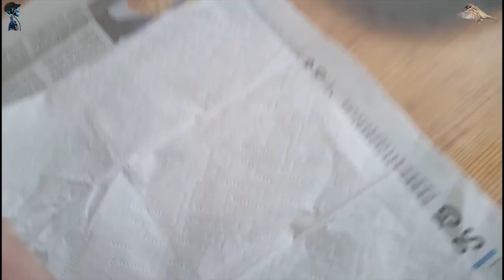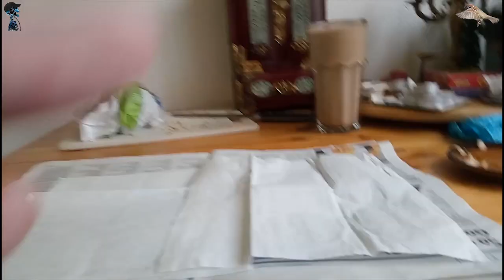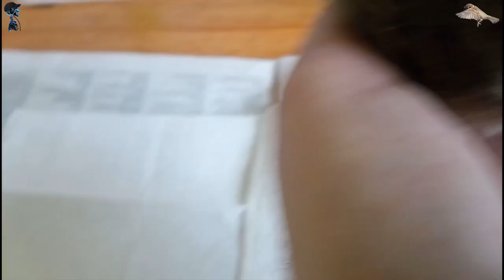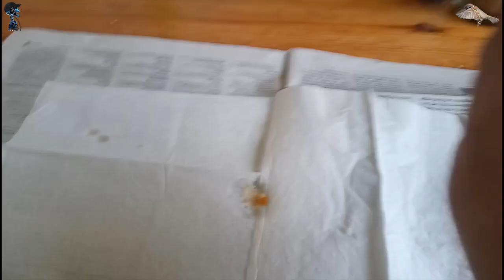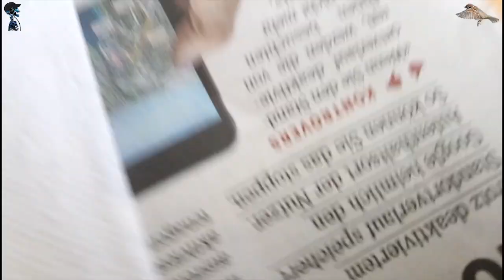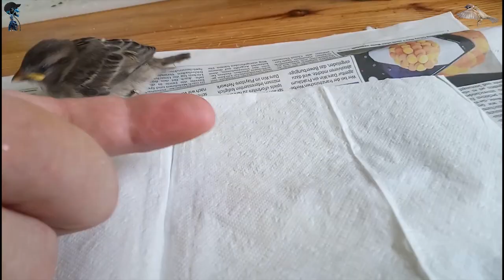Spatz / Sperling gefunden - Spatz aufziehen #01 [Deutsch HD+]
Spatz gefunden
Sie haben einen Spatz gefunden und wollen helfen?
Ich zeige Ihnen in einigen Videos wie sie ihren kleinen, neuen Hausgenossen aufziehen können.